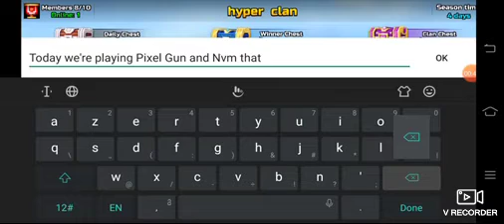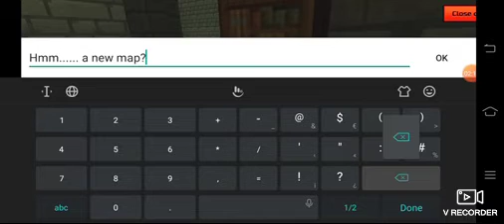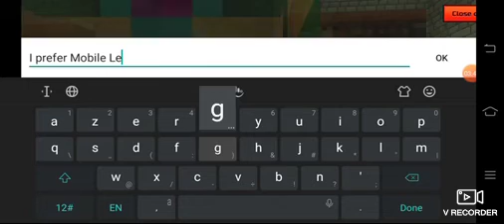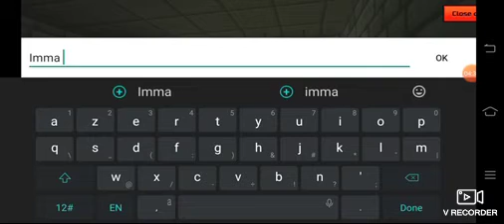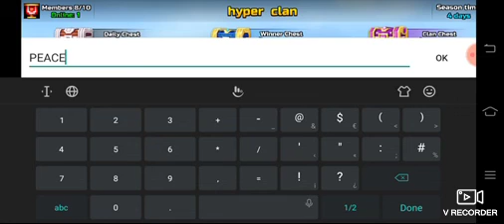Playing Pixel Gun 3D (My sister comes anying me)